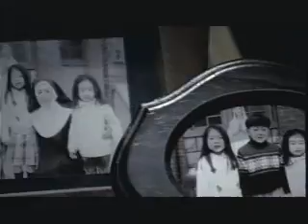Lee wan-Vibe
this is a really good movie